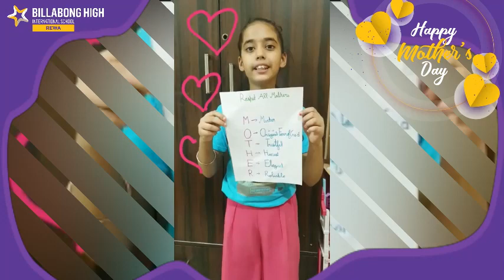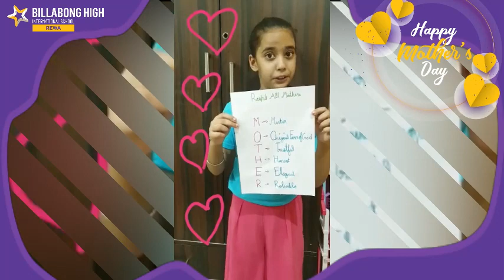Happy Mother's Day